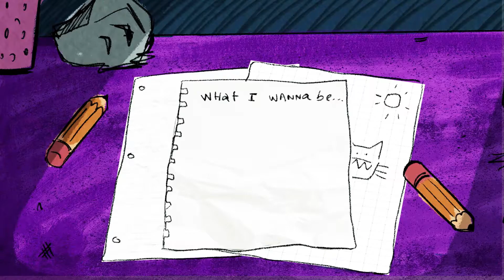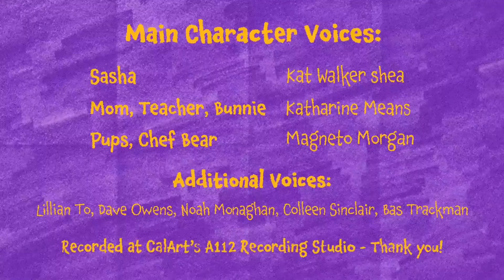The Working Class Kids - CalArts short film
Sasha the purple cat is a student who needs to accept her responsibility and finish her homework. Will she be able to do it?

Selected and screened at:
New York Tri-State International Film Festival 2021
Phoenix Shorts 2021
Finalist at the Seoul International Short Film Festival 2021
And winner as Best First Time Filmmaker at 4th Dimension Independent Film Festival 2021

My 3rd-year film at CalArts. I had a crazy journey making this film (during quarantine) and it means the world to me. The story is dedicated to all the rebel hearts (like me) who don't fit the mold.

Keep fighting the system!